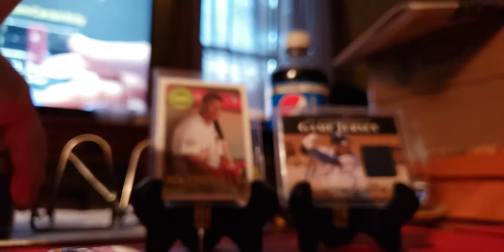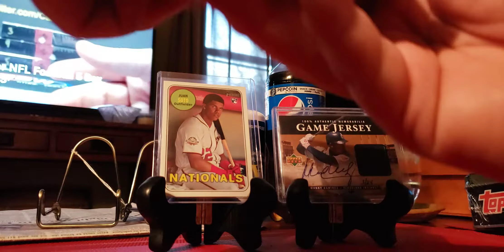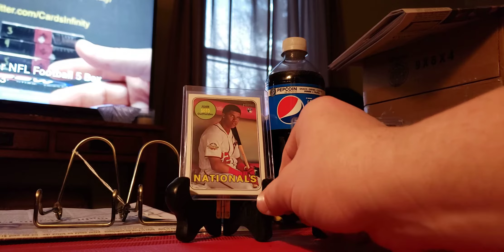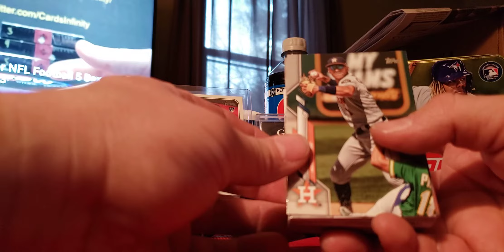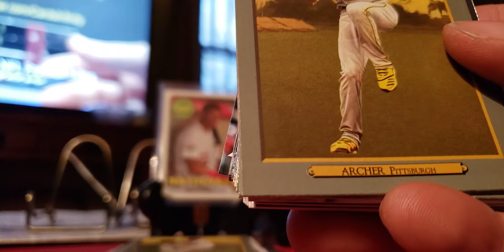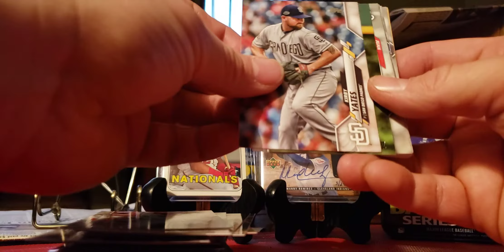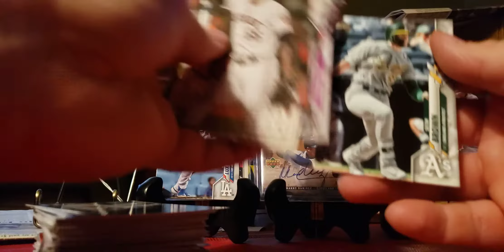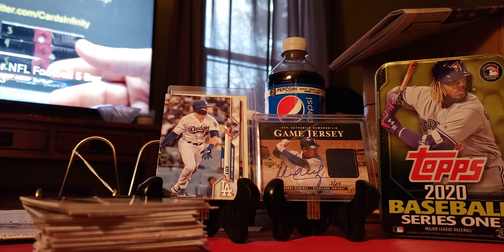2019-2020 Hoops fat pack & 2020 Topps baseball tin break ! Zion ?!?! Soto !?!? Lux ?!?!